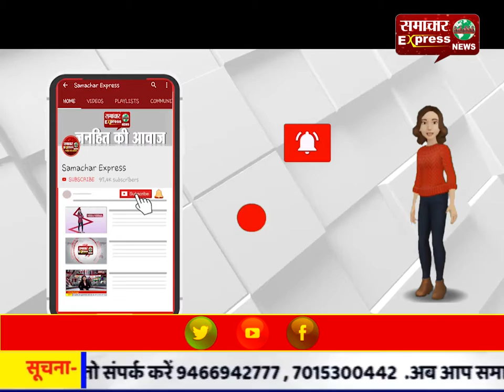हवाई अड्डों को निजी हाथों में देनी की तैयारी में सरकार